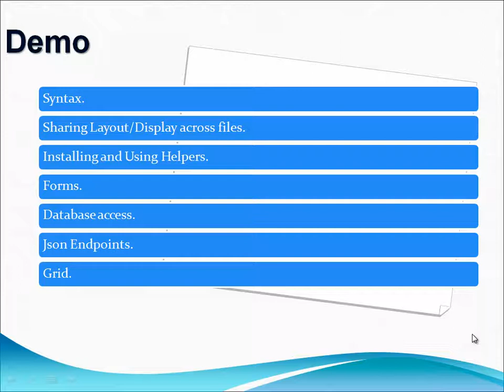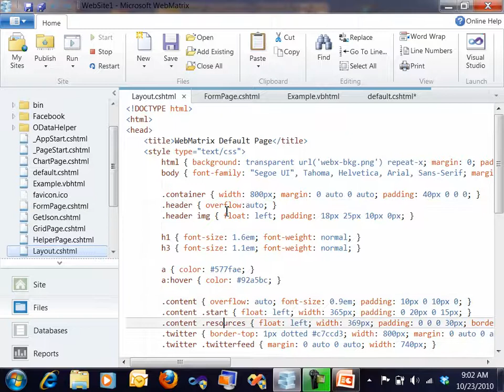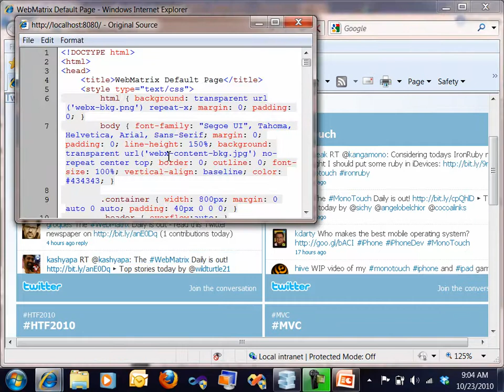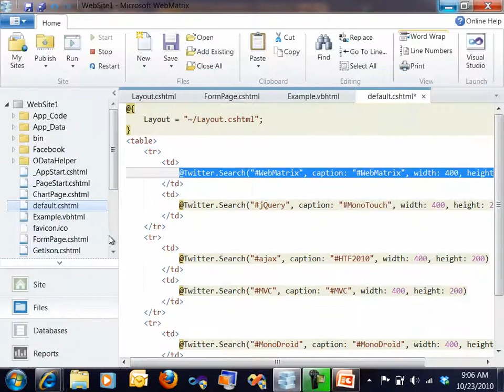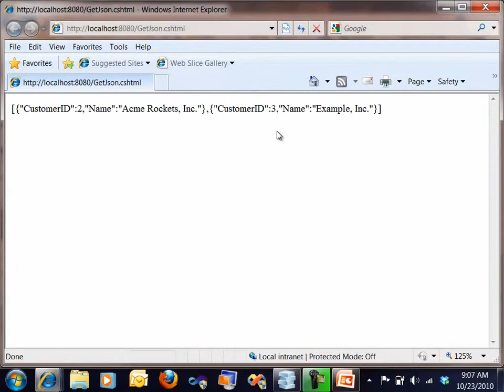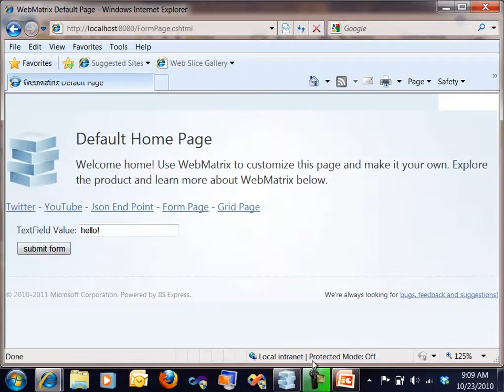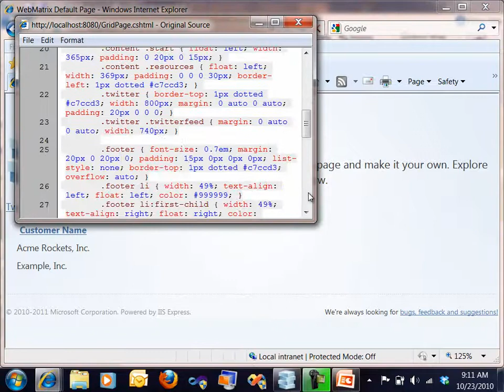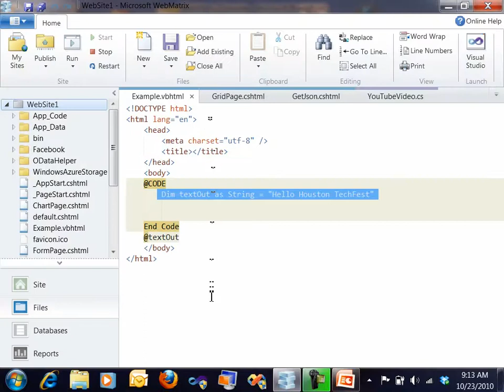ASP.NET WebPages with Razor Beta 2 - Part 2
This is the first part of an introduction to ASP.NET WebPages with WebMatrix and Razor.  Thanks to Misfit Geek for his sharing his slides.